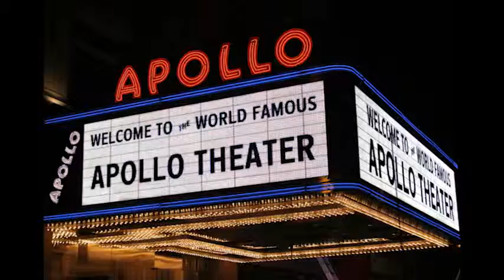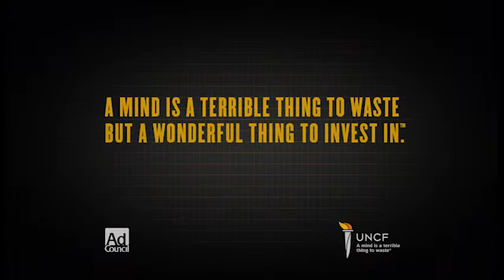Laugh, but Not Least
Comedy talk show where stand-ups sit down and talk behind-the-jokes. This episode features Brandon T Jackson and Tony Woods.